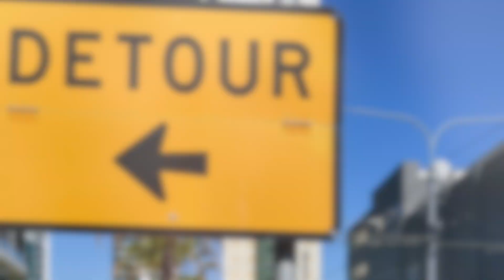Elixir Photo Session in Surfers Paradise Beach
This video is about Elixir Photo Shoot on the Gold Coast 15th May 2018